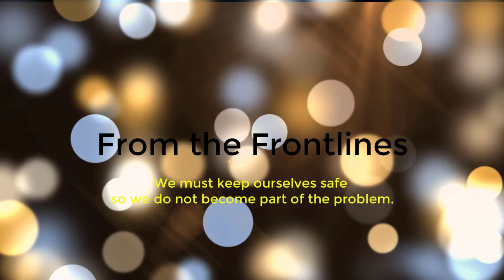From the Frontline: "I just don't want to die"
A Santa Clara County registered nurse speaks up about her concerns about COVID-19 pandemic while working as a frontline healthcare workers.   Workers are demanding paid administrative leave instead of using their own sick bank.    Majority of nurses working in Santa Clara County are represented by Registered Nurses Professional Association (RNPA).

"Nurses in Santa Clara County feel betrayed as they work the frontlines of the pandemic"

"Silicon Valley nurses sick with coronavirus get few answers.."

#2019-novel-coronavirus
novel-coronavirus